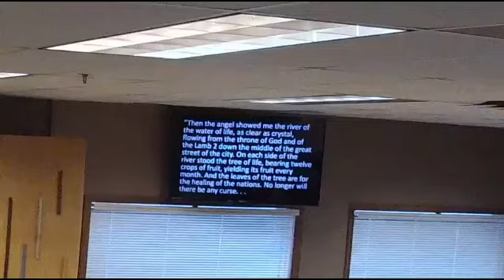Revelation - It's not the end of the world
Pastor Cullen starts a new series.